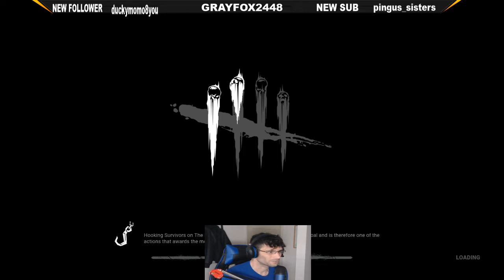on the hatch